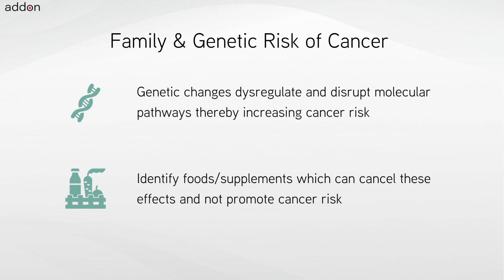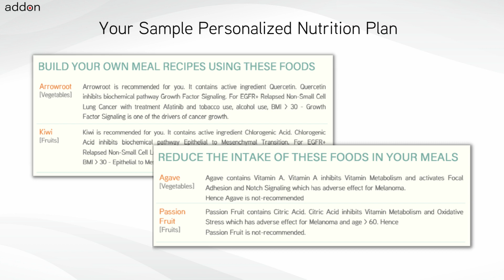Foods for Stomach Signet Ring Cell Carcinoma!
Foods for Stomach Signet Ring Cell Carcinoma should be personalized for each individual and also must adapt when cancer treatment or tumor genetic change. The personalization and adaptation must consider all the active ingredients or bioactives contained in different foods with respect to cancer tissue biology, genetics, treatments, lifestyle conditions and diet preferences. Hence while nutrition is one of the very important decisions for a cancer patient and individual at risk of cancer to make – how to choose foods to eat is not an easy task.

Foods and Supplements chosen are important decisions for cancers like Stomach Signet Ring Cell Carcinoma. Stomach Signet Ring Cell Carcinoma patients and individuals with genetic-risk always have this question: “What foods and nutritional supplements are recommended for me and which are not?” There is a common belief which is a misconception that all plant-based foods could be beneficial or not but would not be harmful. Certain foods and supplements can interfere with cancer treatments or promote molecular pathway drivers of cancer.

There are different types of cancer indications like Stomach Signet Ring Cell Carcinoma, each with different tumor genetics with further genomic variations across each individual. Further every cancer treatment and chemotherapy has a unique mechanism of action. Each food like New Zealand Spinach contains various bioactives in different quantities, which have an impact on different and distinct sets of biochemical pathways. The definition of personalized nutrition is individualized food recommendations for the cancer indication, treatments, genetics, lifestyle and other factors. Nutrition personalization decisions for cancer require knowledge of cancer biology, food science and an understanding of different chemotherapy treatments.